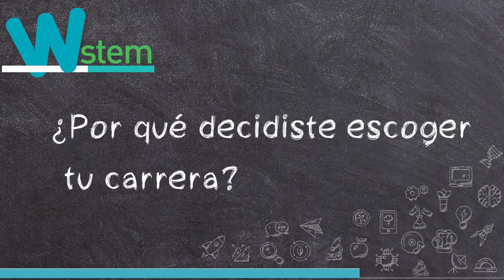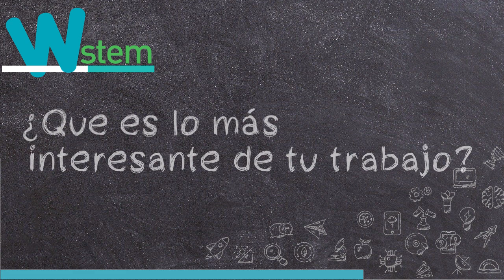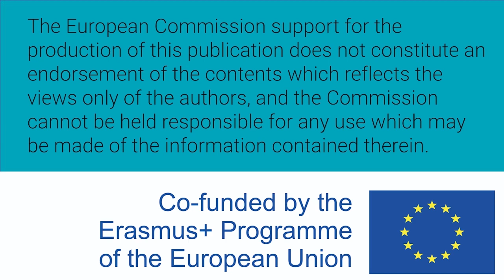Mujeres W-STEM: Perla Solíz Silva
Perla Solíz Silva es mexicana e ingeniera en biotecnología. Trabaja como analista de aseguramiento de calidad, en proyectos para la industria alimenticia.